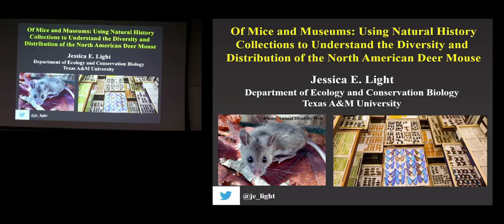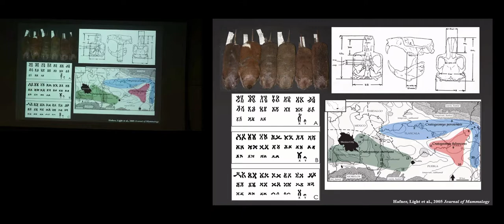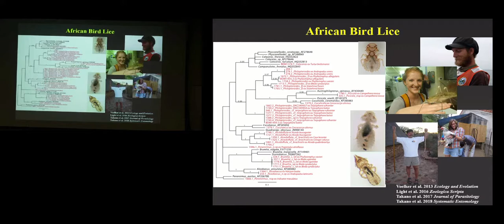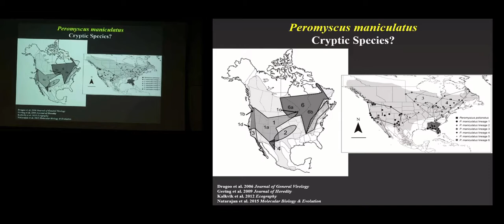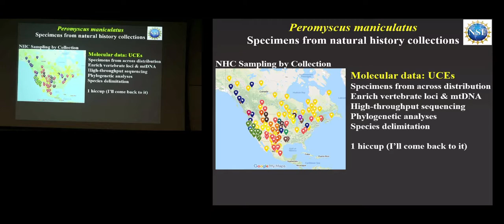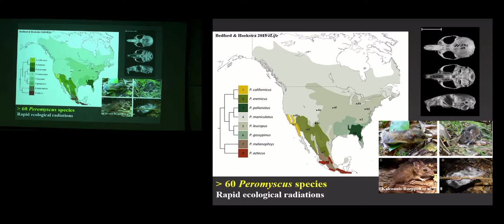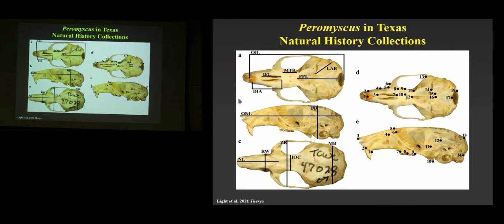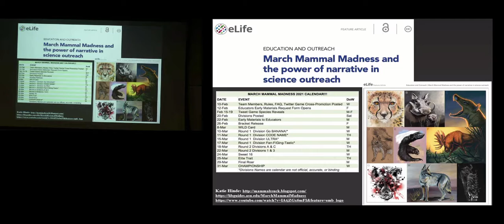UM EEB Virtual Seminar: Jessica Light, Texas A & M University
University of Michigan Department of Ecology and Evolutionary Biology Thursday Seminar. Nov. 11, 2021. Of mice and museums: using natural history collections to understand the diversity and distribution of the North American deer mouse.